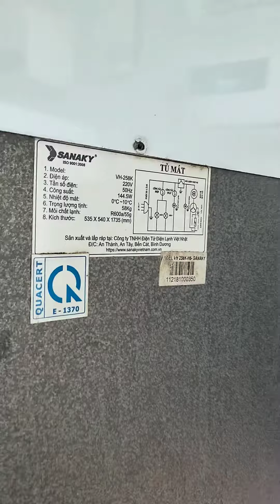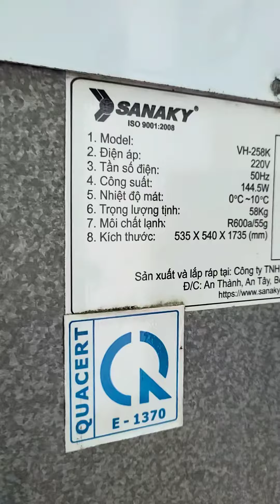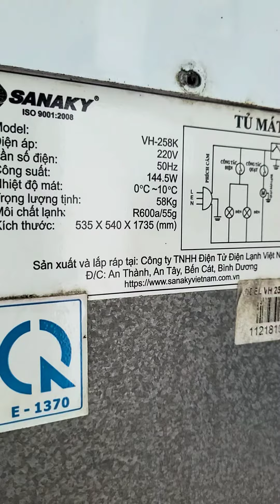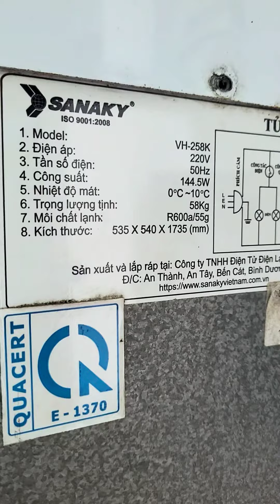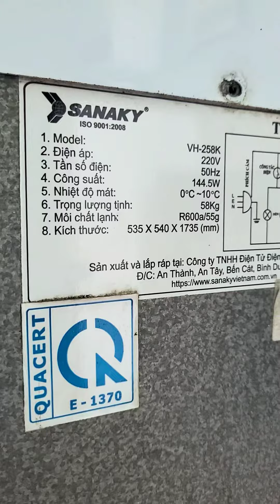Thanh Lý tủ mát Sanaky 258 lít, qua sử dụng, BH 12 tháng.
Freeship.
Địa chỉ : Điện Máy Thanh Lý Thịnh Phát.
Số 189, Hải Thượng Lãn Ông, P6. Tp Cà Mau.